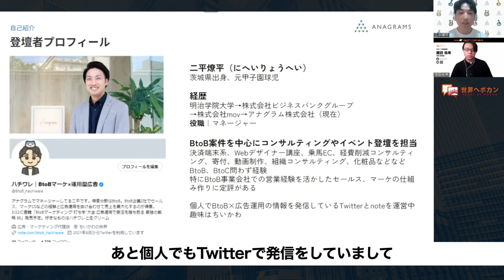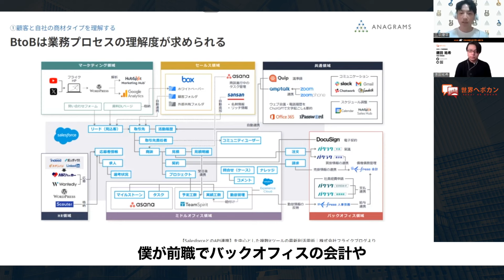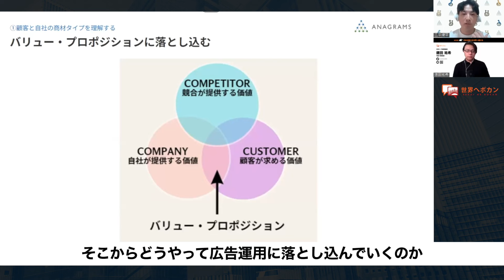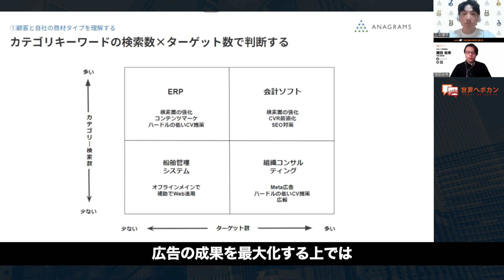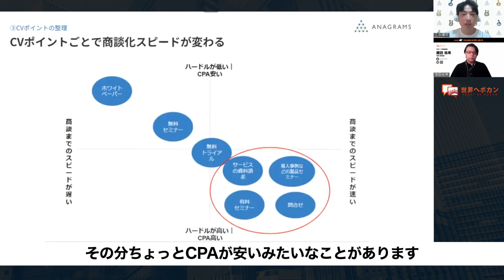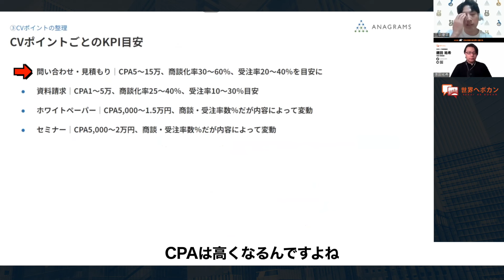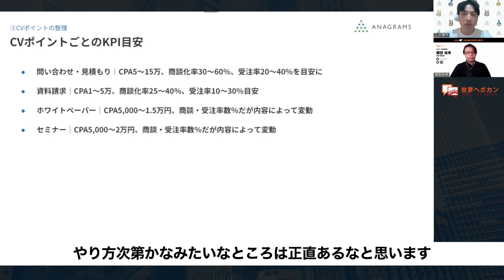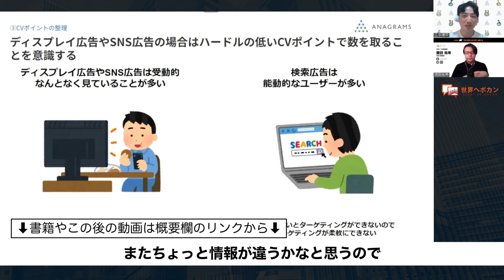【永久保存版】BtoBマーケティング打ち手大全 広告運用基礎編 アナグラム二平氏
BtoBマーケティング打ち手大全はこちらから

海外Webマーケテイングchを運営している世界へボカン株式会社は製造業、メーカーさまの海外Webマーケティングソリューションを提供しています。既に海外に支店や代理店があるものの、良質なリードを十分に獲得できていない企業さまやこれから海外販路拡大を目指す企業さまはご相談ください。

0:00  オープニング
0:35  二平さんについて
2:04  顧客と自社の商材タイプを理解する
2:34  BtoBは業務プロセス理解度が求められる
3:50  顧客の解像度を高める
5:10  バリュープロポジションに落とし込む
5:29  カテゴリーキーワードの検索数とターゲット数で判断する
9:58  CVポイントの整理
11:30 CVポイントごとで商談スピードが変わる
13:06 CVポイントごとのKPI目安
14:44 CVポイントの整理